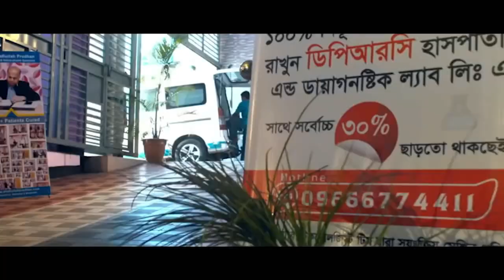GBS প্যারালাইসিস আক্রান্ত চাঁদপুরের জনাব ইয়াসিন হামিদ সুস্থ হয়ে বাড়ি ফিরে যাচ্ছেন । GBS Paralysis